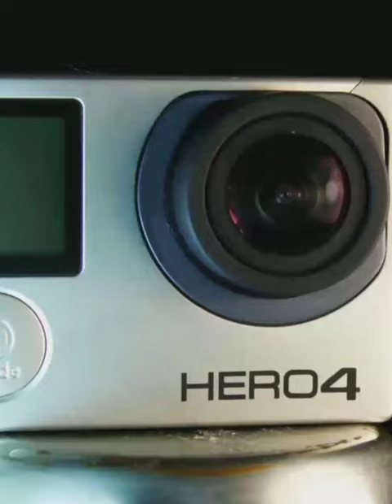Camera Transition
before After photo editing
before After photo transition
before After sound effect
viral shorts
viral reels
viral TikTok
viral video